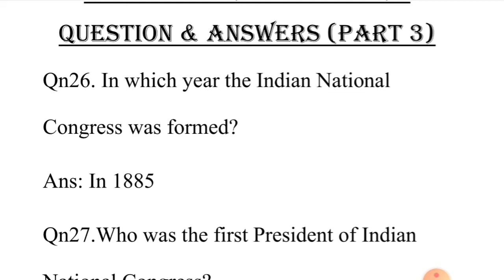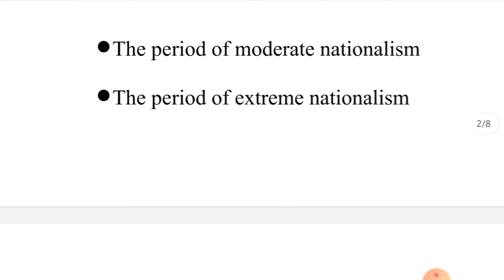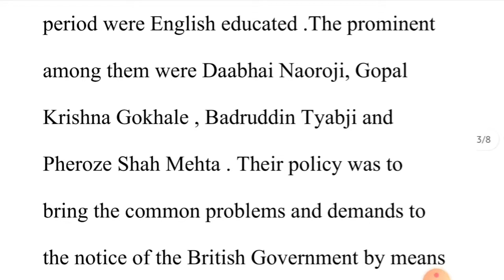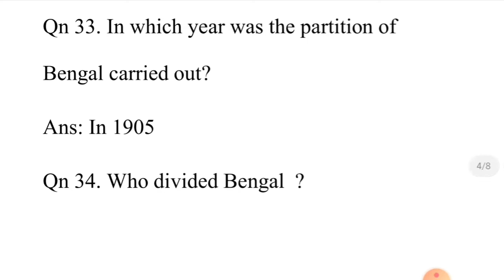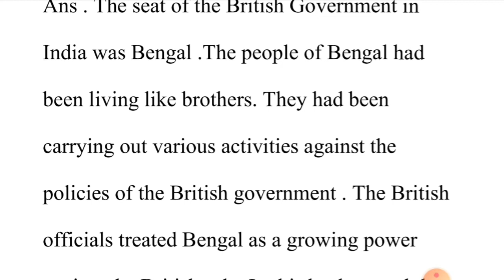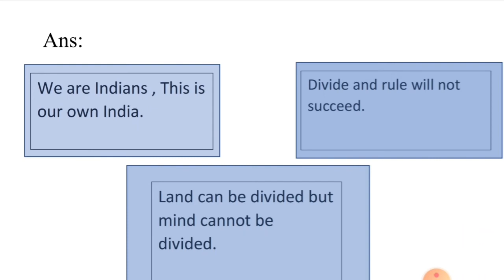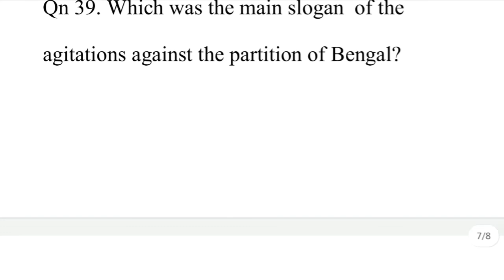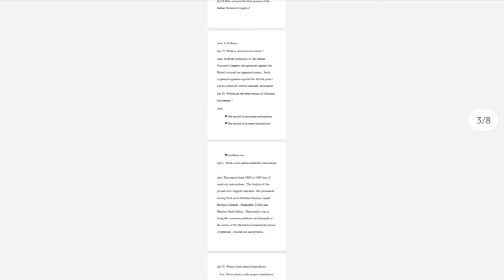STD7 ||Chapter 4: India towards a new era||Kerala Syllabus ||SCERT||Question and Answers ||Part 3